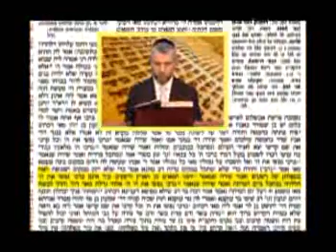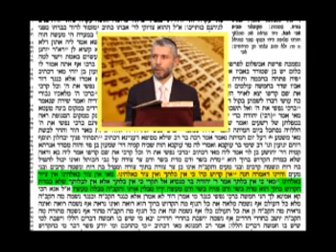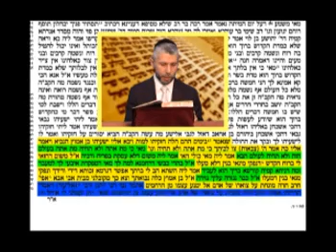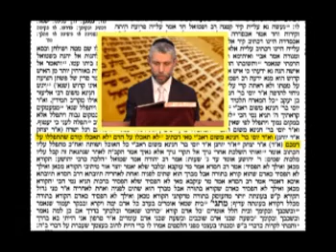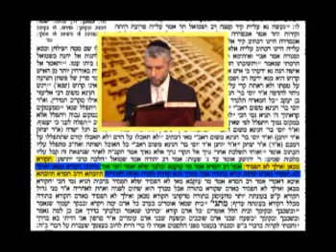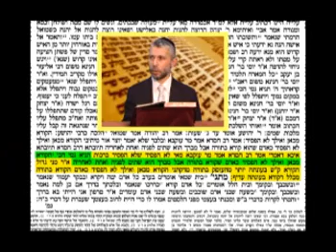דף היומי מסכת ברכות דף י הרב זמיר כהן צפו ותהנו מנסיון חובה לצפות מרתק ביותר!!! - הידברות